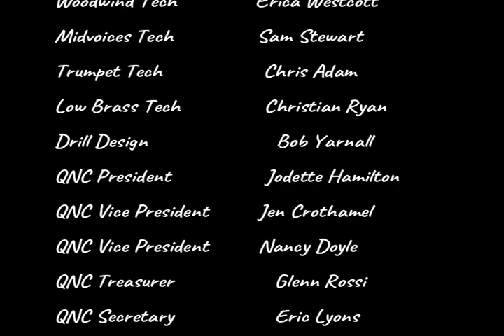10-23-2020 Home Opener | Quarantunes 2020 | GVHS Marching Band